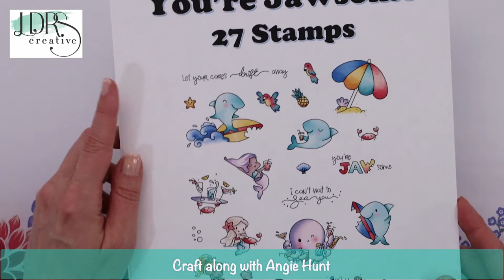HSN Tiki Hut Impromptu Coloring!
- FEATURED PRODUCTS -